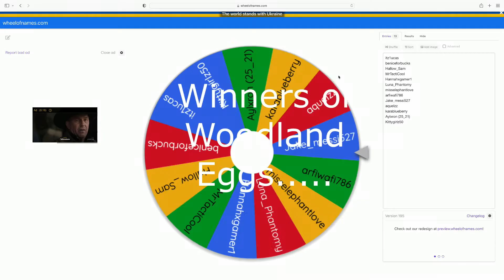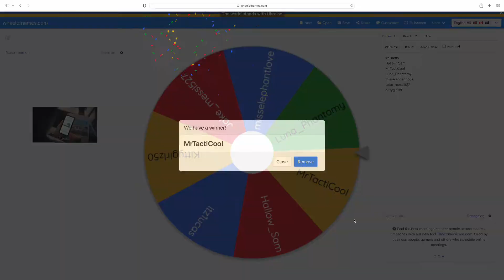WINNERS FOR THE WOODLAND UPDATE GIVEAWAY!